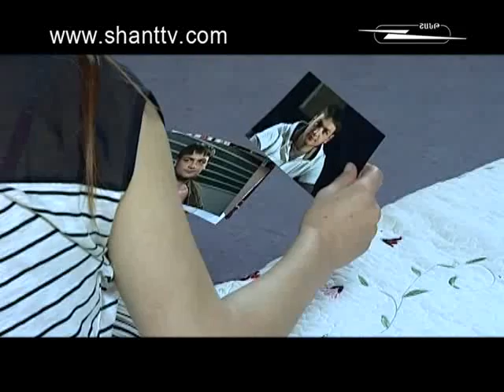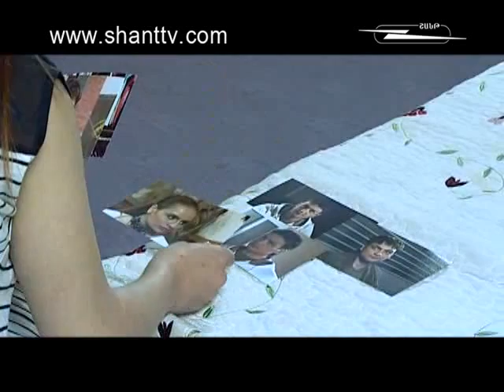Anurjner 03.05.11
"Anurjnar" in Armenian means dreams and even more  .  This beautiful Armenian serial tells about ordinary Armenians, who love and hate, struggle to be happy and to reach their dreams.